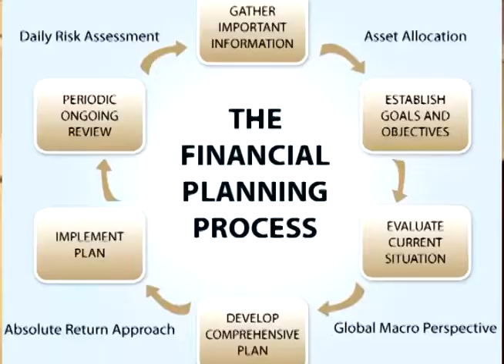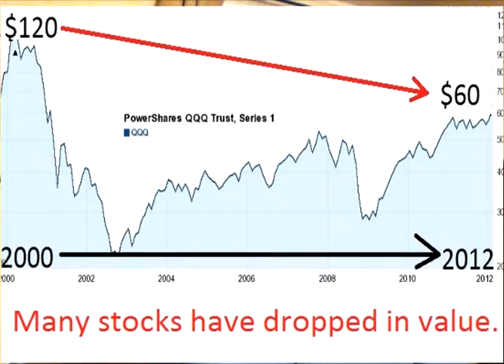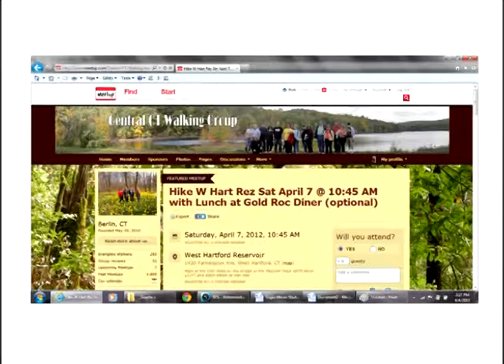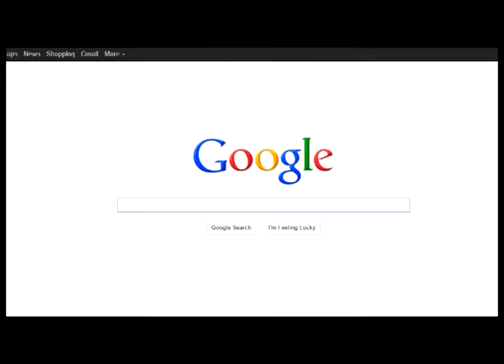Retire Happy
How to Retire Happy without a lot of money Part1